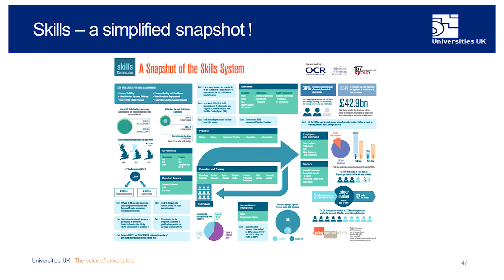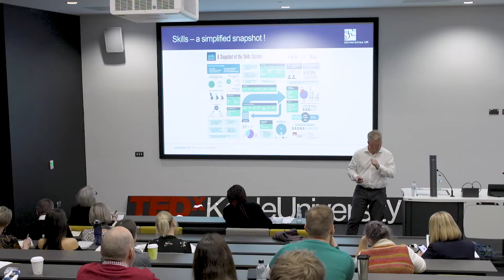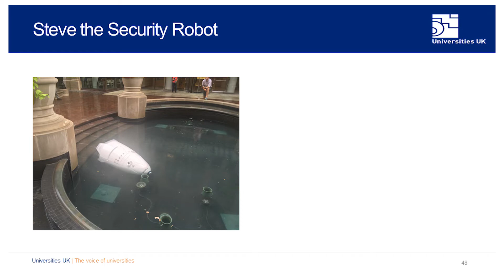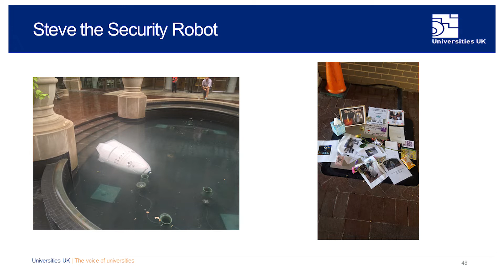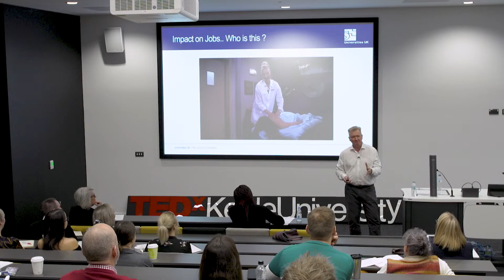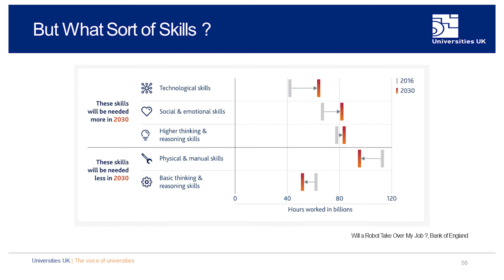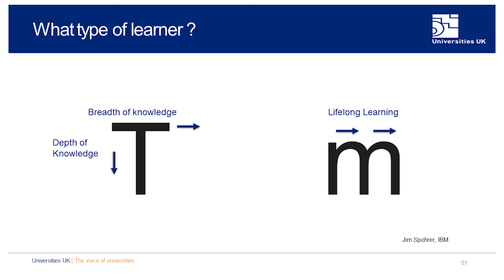The Future of Skills | Greg Wade | TEDxKeeleUniversity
Greg draws on is work with Universities UK to ask questions about the future demands on individuals, their skills needs and what future economies will expect, considering the impact of automation, Artificial Intelligence and increased fluidity in individual careers Greg Wade is a policy manager at Universities UK leading on Innovation, growth, employability and skills. This work includes the Higher Education Innovation Fund, the economic impact of universities, English devolution and local growth, supply and demand for graduates and degree apprenticeships.

During his career at Universities UK Greg has led policy in areas such as leadership, management and governance, teaching and learning, teacher education and better regulation.

Before joining us Greg worked as a policy adviser in the predecessor to GuildHE, the Standing Conference of Principles leading on areas that included quality, estates, human resources and international issues. This talk was given at a TEDx event using the TED conference format but independently organized by a local community.